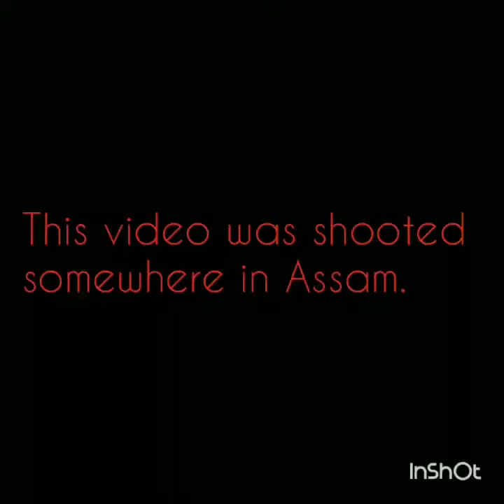Sawan Aya hai-- Amazing Train Singer जिसने ये गाना सुना हुआ है वो एक बार गाना सुनकर जरूर देखें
Amazing train singer